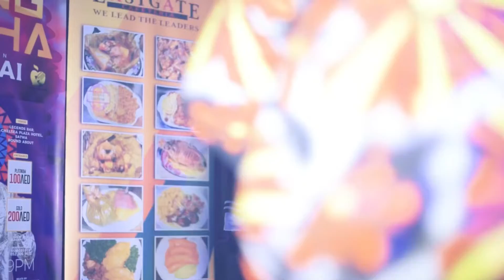Miller Byeby’s Performance on 17th June at King Saha’s Concert in Dubai (Legends Bar)